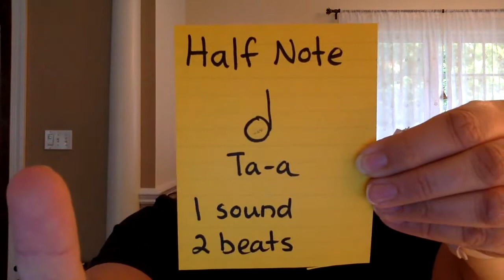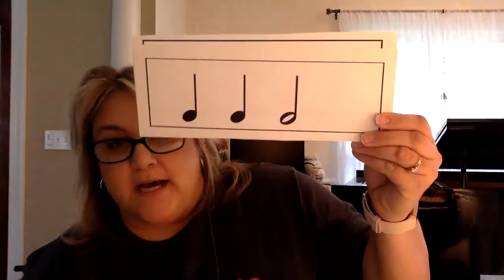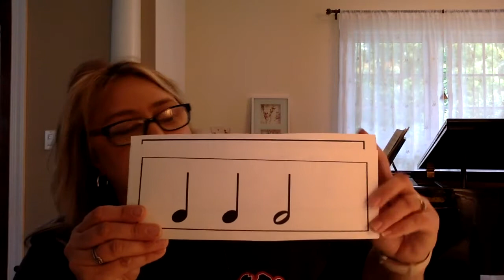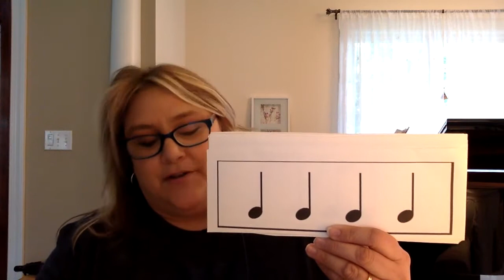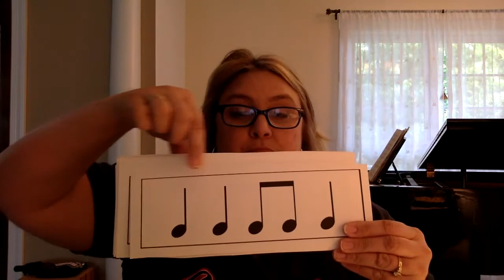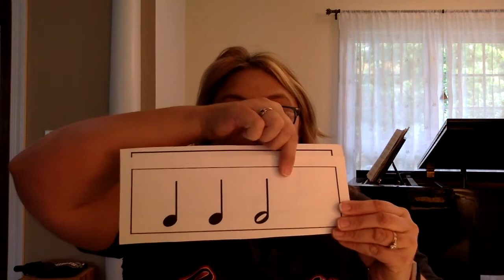Gr 2/3 Flashcards and Buckets